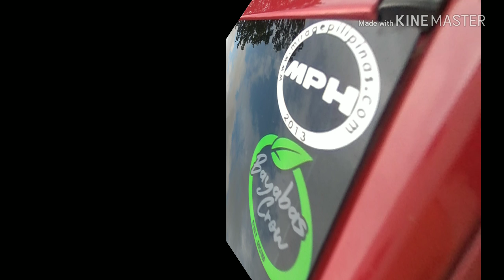How to change Headlight bulbs for mirageG4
simple steps for changing your headlight bulb for mirage G4

all support for the owner of the music